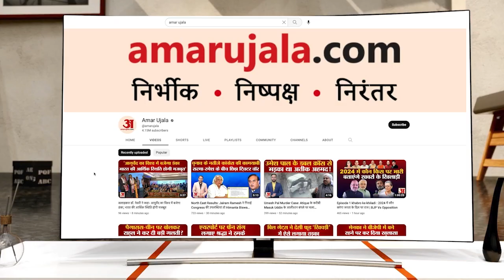Yamuna River के बीच Gas Pipeline फटने से यमुना में उठा फव्वारा | Baghpat |Uttar Pradesh Latest News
यमुना नदी के बीच गैस पाइपलाइन फटी. पाइपलाइन फटने से यमुना में फव्वारा उठा. अधिकारियों ने पाइपलाइन में गैस सप्लाई बंद की. जान-माल का कोई नुकसान नहीं हुआ.